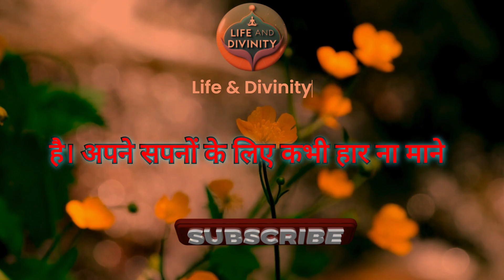असफलताओं को अस्थायी समझें और आगे बढ़ें! Consider Setbacks As Temporary And Move On!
इस वीडियो में हम जीवन की चुनौतियों और अवसरों के बारे में चर्चा करेंगे। कठिनाइयाँ जीवन का हिस्सा हैं, लेकिन इन्हें अवसर में बदलने की कला सीखना आवश्यक है। आपके अनुभव आपके सबसे अच्छे शिक्षक हैं; उनसे सीखें और आगे बढ़ें। हर दिन एक नई शुरुआत का अवसर है, जिसका सही उपयोग करना आपके हाथ में है। हम जानेंगे कि कैसे सकारात्मक सोच और जुनून आपके कार्यों को सफल बना सकते हैं। इस वीडियो के माध्यम से आप जानेंगे कि खुद पर विश्वास रखना और अपनी पहचान को स्वीकार करना ही असली ताकत है। आइए, इस यात्रा में हमारे साथ जुड़ें और अपने सपनों को साकार करने के लिए पहले कदम उठाएं!

how to turn challenges into opportunities
importance of self-belief
celebrating small victories
personal growth tips
positive thinking strategies
overcoming failures
finding inner strength
daily motivation in hindi
how to stay positive
steps to achieve dreams
importance of happiness
learning from experiences
embracing new beginnings
self-care tips for success
motivation for personal development
how to inspire others
importance of passion in work
pursuing your dreams

About Our Channel "Life and Divinity"

Discover a journey of personal growth, spirituality, and holistic well-being with us.
Our channel is dedicated to inspiring and enriching your life through a diverse array
of content, including:

Guided Meditations : Enhance your mindfulness practice and deepen your meditation experience.

Motivational Stories: Find the inspiration you need to pursue your dreams and overcome challenges.

And in future we are are also coming with the videos on below topics :

Wellness Tips: Learn practical advice for a healthier and more balanced life.

Financial Advice : Gain insights to help you manage your finances and achieve your goals.

We have a special focus on Vipassana Meditation, offering valuable insights and practices to help you integrate mindfulness into your daily life. Our content includes teachings and lessons inspired by Guru Ji (Mr. S. N. Goenka), aimed at both newcomers and seasoned practitioners of Vipassana.

Whether you’re seeking to expand your spiritual practice, find motivation, improve your health, or gain financial wisdom, Life and Divinity is here to support you.

Thank you for being a part of our journey!